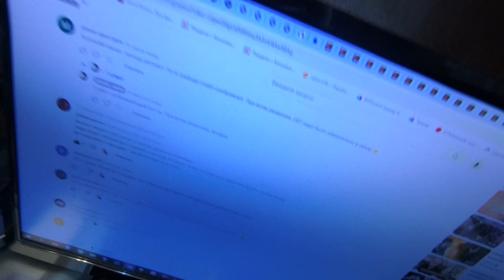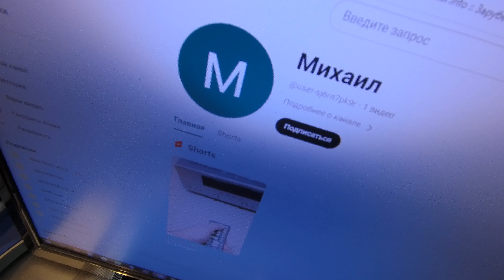Дико жирний андеграундний Goregrind (Тільки для розуміючих!) / Кромсаем хейтеров!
Давно у нас не было жирового обмазывающего Goregrind -а!!!
Альбомы из данного видео:
Civilian Thrower - Trebuchet Showroom
Mesrine - Going To The Morgue
Mesrine - Unidentified